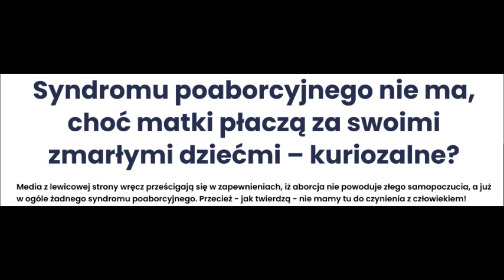SYNDROMU POABORCYJNEGO NIE MA CHOĆ MATKI PŁACZĄ ZA SWOIMI ZMARŁYMI DZIEĆMI